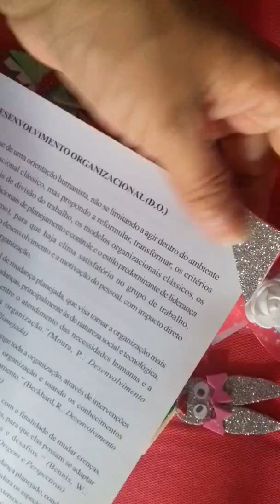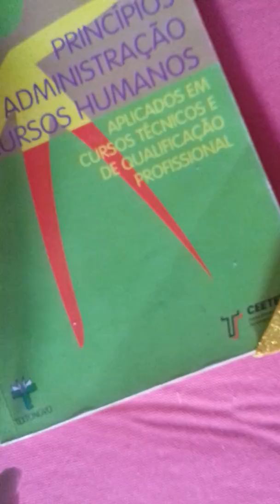Fazendo marcadores de versículos passo a passo.